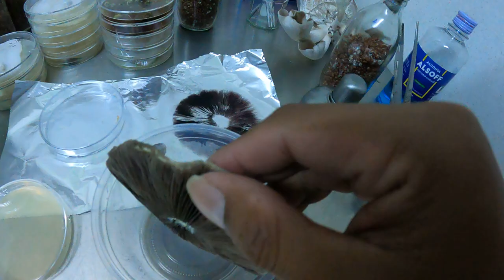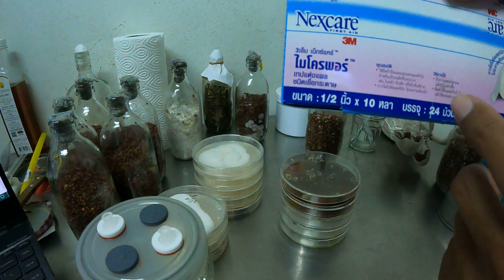ว่าด้วยเรื่องเพาะเห็ด มือใหม่ EP1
พูดคุยประสาคนเพาะเห็ด แบบถามตอบผ่านกลุ่ม